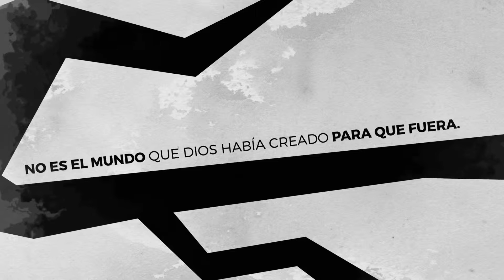Restauración | Intro Iglesia Conexión Vertical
Introducción serie "Restauración"
Cliente: Iglesia Conexión Vertical
Querétaro, México